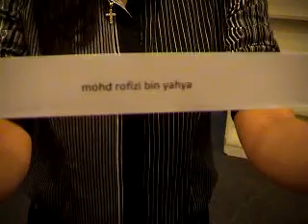Winner of MPH I Want My iPad Contest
In-conjunction with Ron Kaufman Live in Malaysia on 27 Oct 2010, Synergy Entire Asia and MPH Bookstores organized a contest to win a free Apple iPad exclusively for MPH Click Fans that started from June till Oct 2010. The contest was so easy; participants just need to a website and submit their details. A lucky draw will determine the winner.